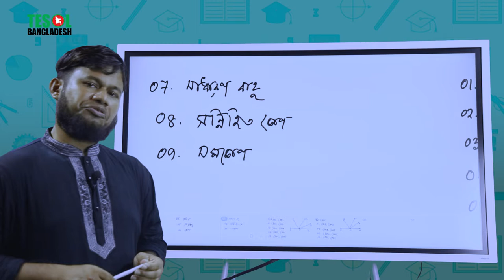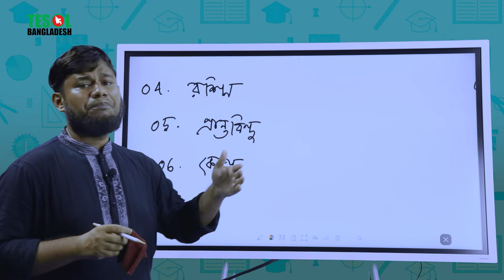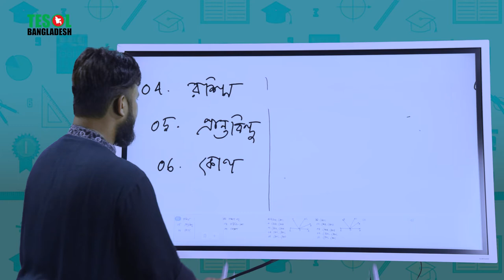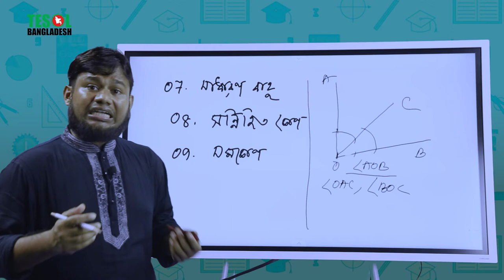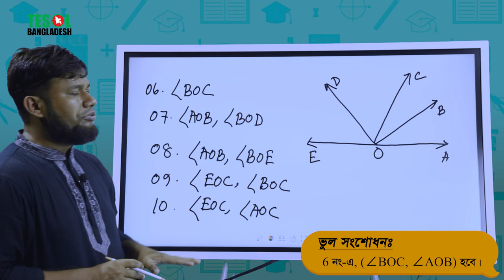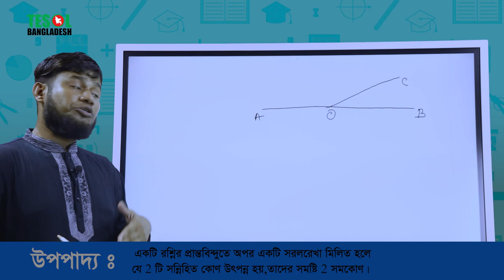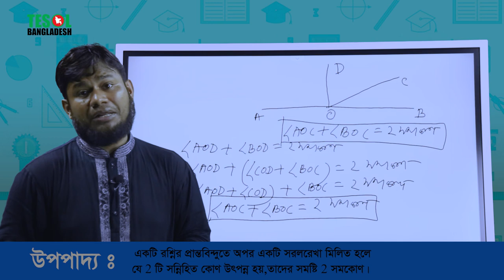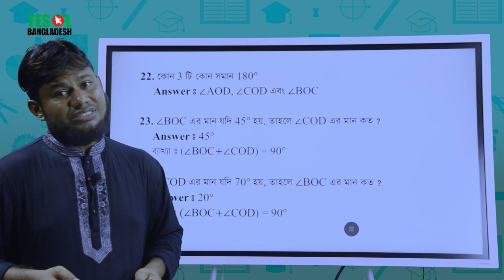Theorem Class-1 | TESOL BANGLADESH | TESOL KIDS CENTER